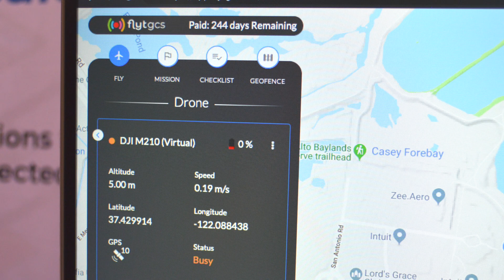FlytBase launches FlytGCS at Xponential 2019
FlytBase debuted its FlytGCS, a cloud-based remote drone operations solution, at AUVSI Xponential 2019, which took place April 29-May 2 in Chicago.